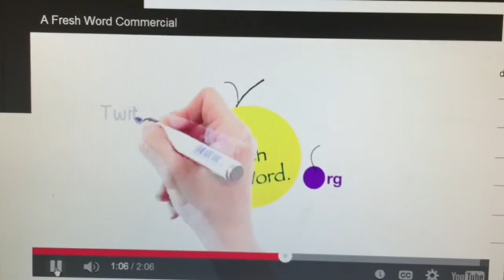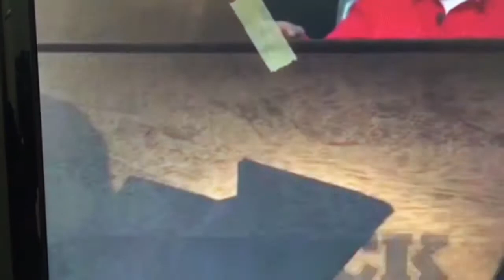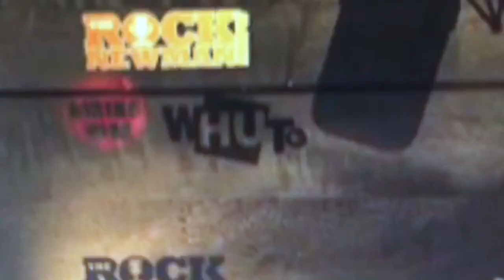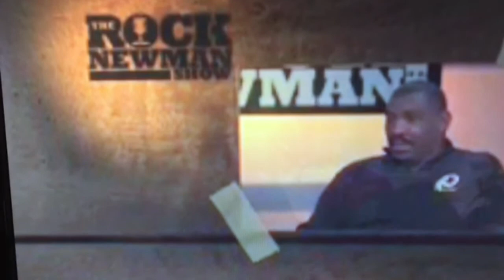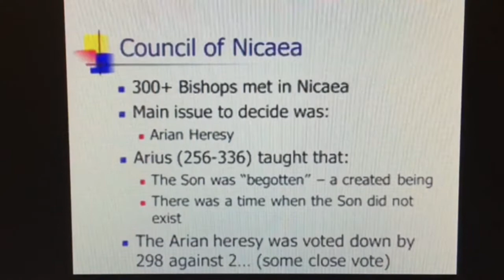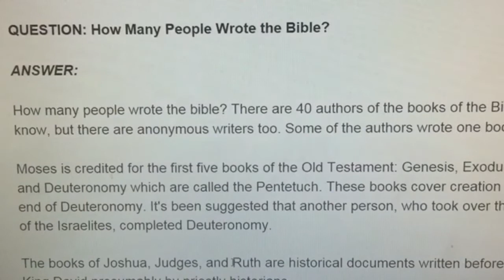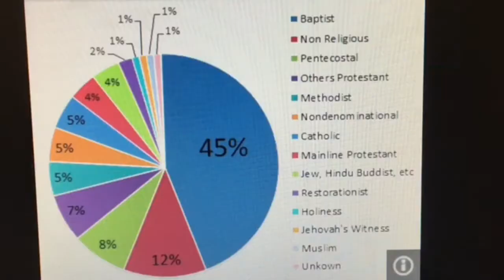Part 1 Refuting Browder